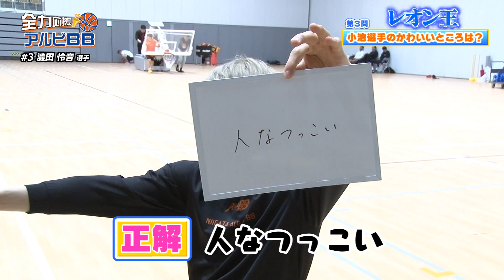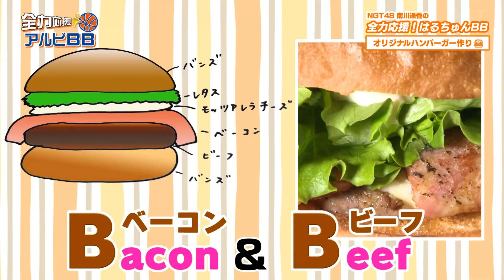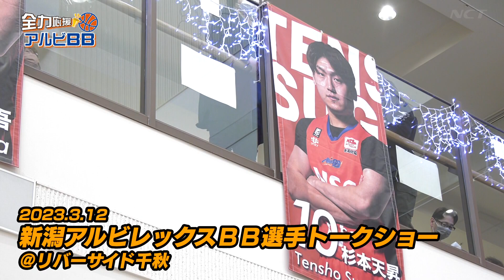澁田怜音選手特集★杉本vs小池 大人気企画！レオン王！／NGT48南川＆鈴木 期間限定バーガー販売決定！（全力応援！アルビBB ＃36）【NCT】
《ケーブルテレビNCTにて毎月第2・第4 金曜日 午後7時より放送中！》

新潟アルビレックスBB の応援番組🦢
「全力応援アルビBB」

今回は
澁田怜音 選手 特集☕

・24秒で教えて！チームメイト紹介
・杉本天昇 選手vs小池文哉 選手
　真のレオン王はどっち!?

🟠ほか🟠
■NGT48 南川遥香ちゃん活動報告
　【全力応援！はるちゅんBB🏀】
　 鈴木凜々花ちゃんと選手行きつけ店へ🍔
　 商品化をかけてオリジナルハンバーガー作り❣
　 審査員に木村圭吾選手登場👀✨

■アルビチアおまけコーナー💗結城 瑠南

0:00　  オープニング
0:42　  24秒でチームメイト紹介
2:16　  レオン王
11:20　はるちゅんBB
16:45　視聴者プレゼント情報
18:35　アルビBB選手トークショー